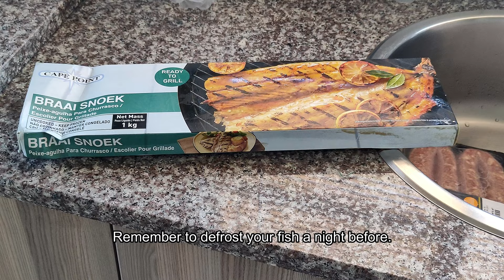SNOEK FISH BRAAI RECIPE | South African Food Snoek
Snoek fish Braai Ingredients:
Snoek fish
1/2 tsp seafood seasoning or fish spice
black pepper
1/2 tsp paprika
1/2 tsp mixed herbs
dill herbs
drizzle 1/2 lemon juice

Apricot Jam and Mayo sauce
1 tbsp of apricot jam
2 tbsp of mayonnaise

Method:
Place snoek fish on a greased foil (use olive oil)
Drizzle your snoek with olive oil and all seasonings
Braai for 10 - 15 minutes
Baste with apricot jam and mayo sauce, then allow to braai for 5 minutes or so.

Enjoy with garlic bread or anything that you want.

happy cooking
Monicah
PananaTV